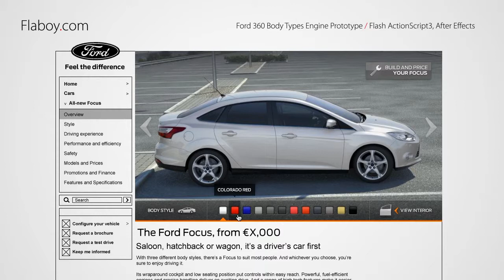Ford 360 EP2 Prototype - early stage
Ford 360 Body Types Engine Prototype / Flash ActionScript3, After Effects, Photoshop

Flaboy.com Ltd